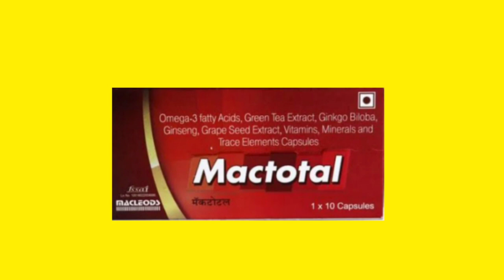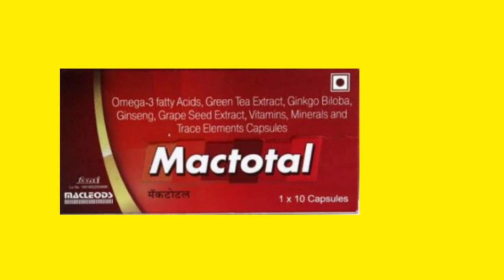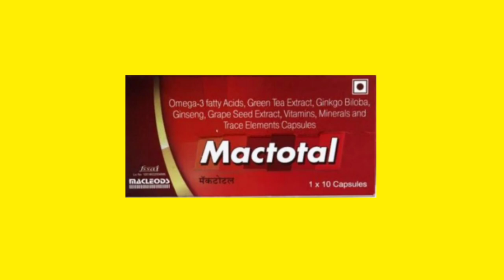Mactotal Capsules Uses in Hindi || multivitamin and multimineral Capsules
नमस्कार दोस्तों आज की इस वीडियो में आपको जानकारी देने वाला हूं Mactotal Capsules के बारे में यह Multi vitamin and multimineral Capsules है । दोस्तों आजकल की भागदौड़ भरी लाइफ स्टाइल में हमने हेल्दी डाइट को नहीं ले पाते , इस कारण कई प्रकार की शारीरिक और मानसिक समस्याएं हो जाती है । ऐसे में यह हेल्थ सप्लीमेंट आपके स्वास्थ्य को बनाए रखने में सहायक है । तो दोस्तों पूरी जानकारी के लिए आप हमारे इस वीडियो को जरूर देखें और हमारे चैनल को सबस्क्राइब करें ताकि स्वास्थ्य संबंधी और मेडिसिन संबंधी जानकारी हम आप तक पहुंचा सकें ।